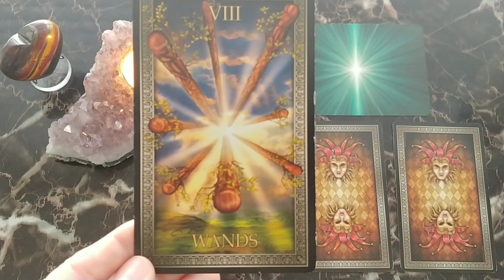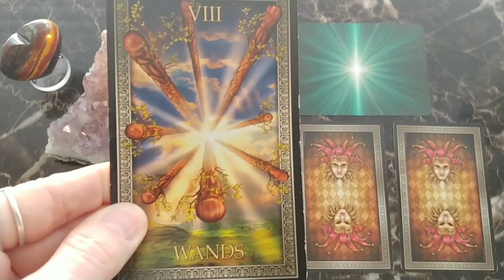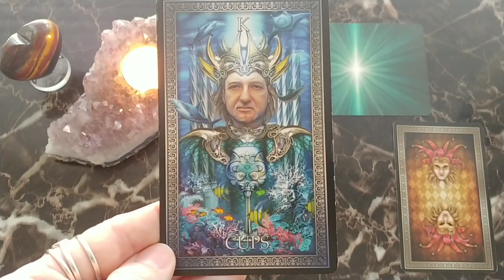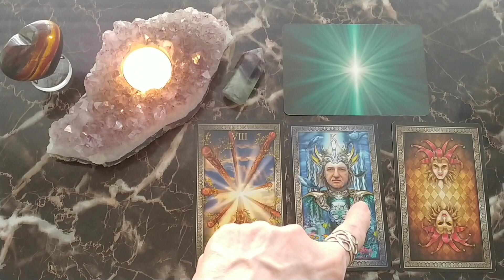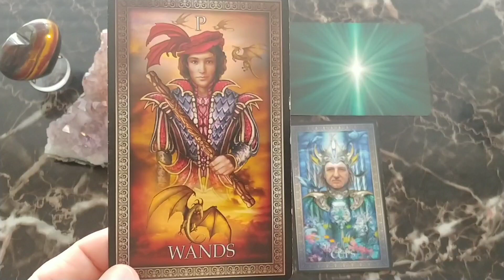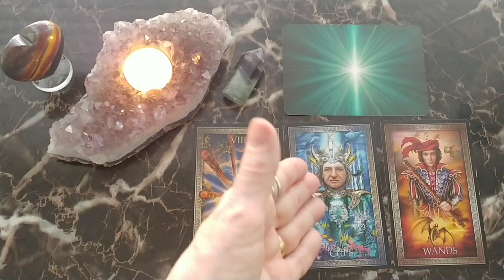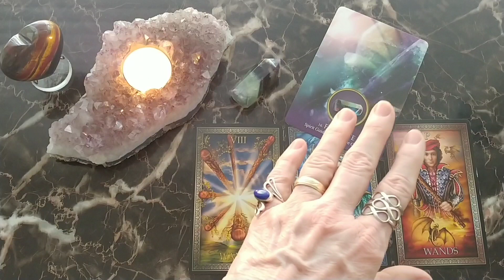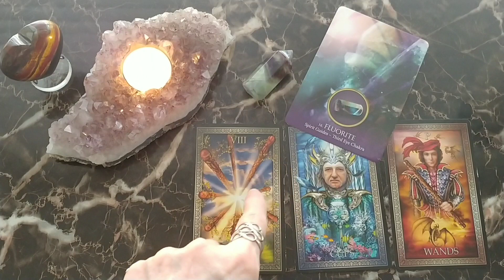Virgo♍ Weekly Tarot Reading ~ Aug 31 - Sept 6, 2020 ~ SOMETHING IS COMING IN QUICKLY VIRGO! LOVE💖?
Tarot Card Readings ~ Smoke Card Readings ~ Numerology

Virgo♍ ~ Crystal of the Week! 💎 FLUORITE
Blessings to my Virgo Family! 🙏

Tarot Grand Luxe Deck - Ciro Marchetti